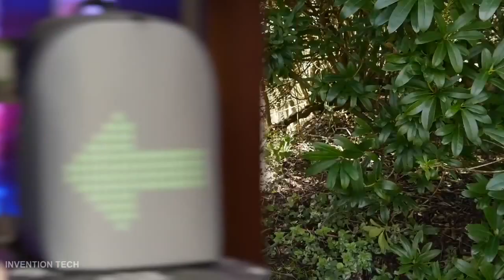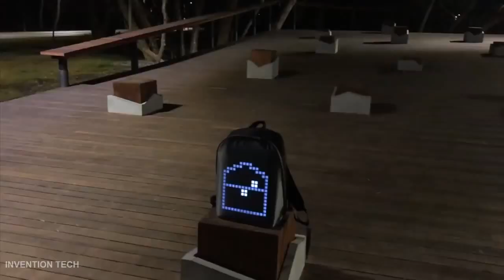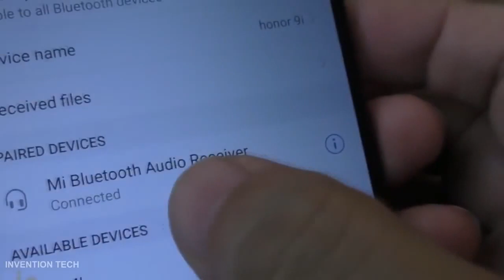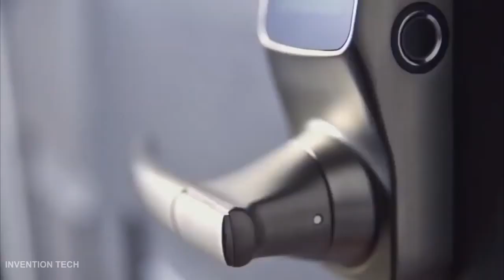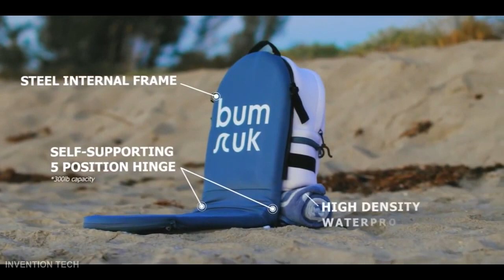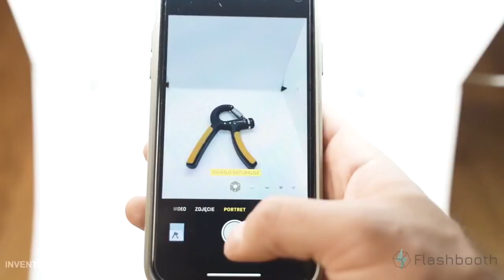14 Amazing New Gadgets Available On Amazon India & Online || Tech Sachin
14 Amazing New Gadgets Available On Amazon India & Online   Gadgets Under Rs99, Rs299, Rs500, Rs5k

1 - Pixoo Backpack
2 - metmo grip
3 - pocket tripod -(rs 499)
4 - kinetic art lamp
5 - Bluetooth audio receiver - (Rs 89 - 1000 )
6 - mezmoglobe
7 - haven tent
8 - lockly secure smart lock
9- pick up tool - (Rs 599)
10 - modular light - (Rs 2000)
11 - silicone shoe cover - (Rs 249)
12 - Unravel Wireless Charger
13 - bumruk backpack